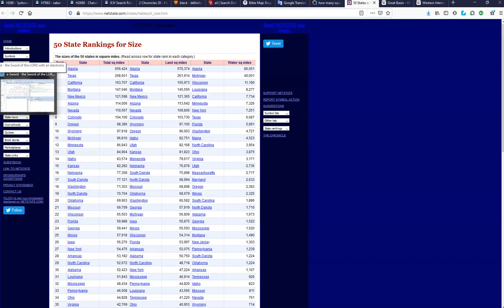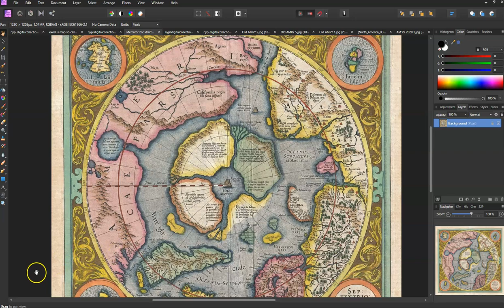Stoopid Map Maykerz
Just an update, some rhetoric, and a bit of discussion on geological changes, as well as potential environmental changes that likely occurred over the last thousand years.